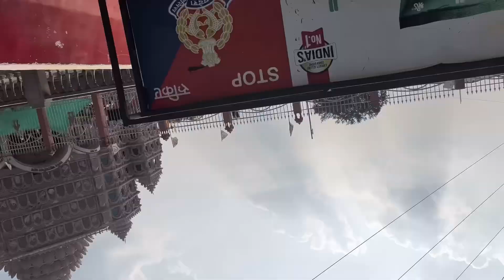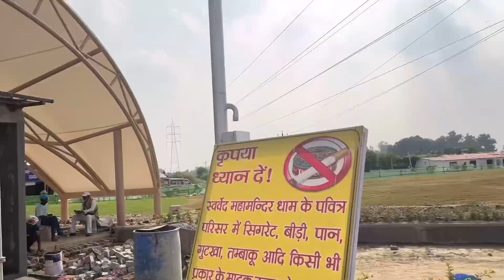Day 1 | Trip to The Oldest City Of World (vlog 2)| Varanasi vlog | Banaras tour | Kashi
Day 1 | Trip to The Oldest City Of World (vlog 2)| Varanasi vlog | Banaras tour | Kashi | Varanasi tour

varanasi
varanasi food
food in varanasi
ghats in varanasi
darbhanga ghat
ganga river
temples in varanasi
vishwanath temple
ganga ghat
kachori gali
travel destinations in india
bharat mata temple
assi ghat
shri durga temple
uttar pradesh
ramnagar fort
shri kashi vishwanath temple
dashashwamedh ghat
ganga aarti
mukti bhawan
best places to visit in india
spiritual destinations
alamgir mosque
thateri bazaar
godowlia chowk